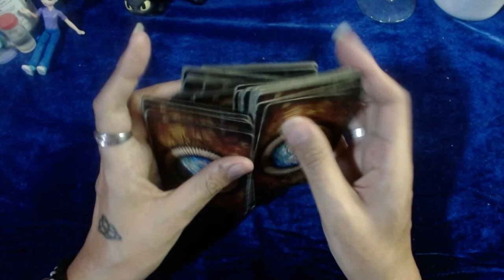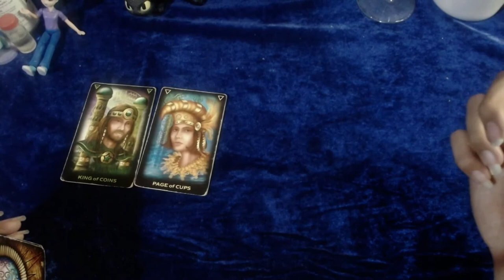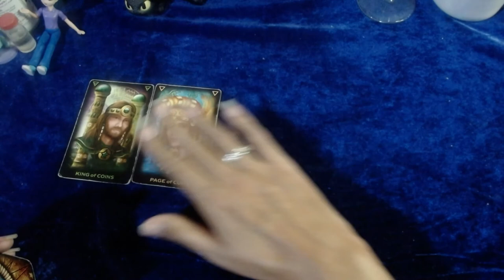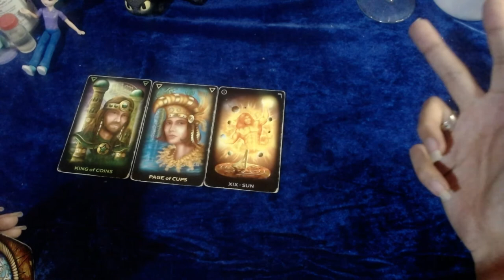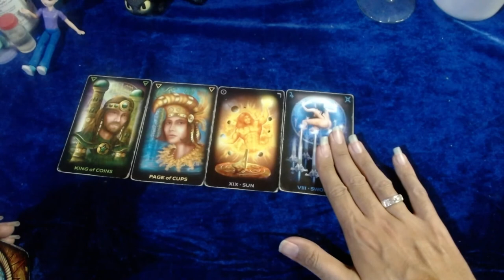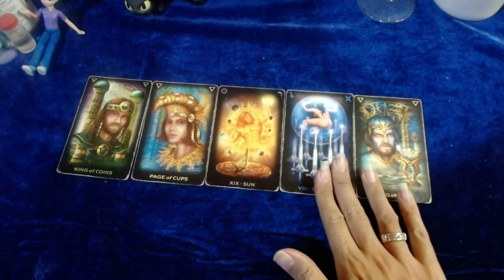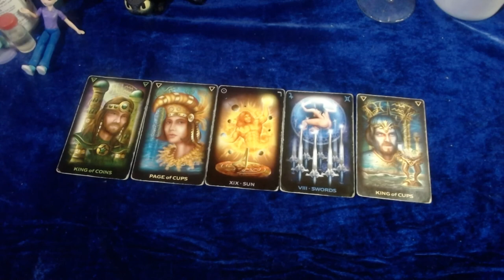♋CANCER 🔴Trabaja en tu poder interior🔴 - 16 al 30 de abril del 2022